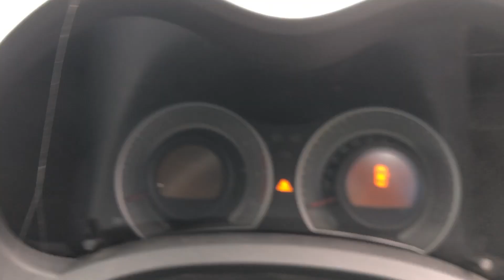NOTTINGHAM LOT 53